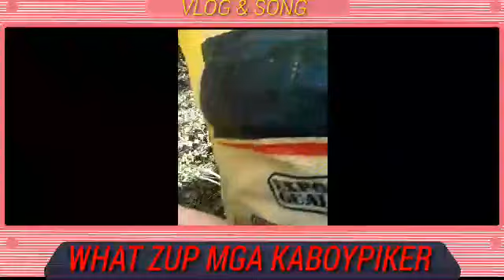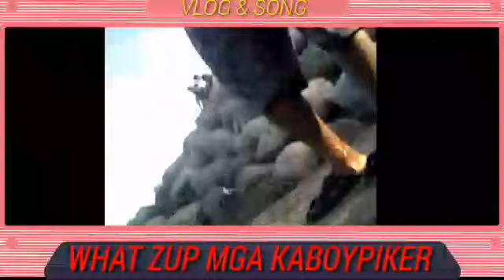LA UNION VLOG